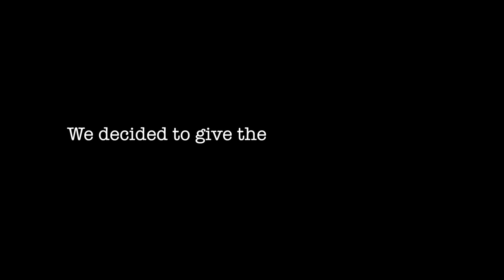[MUST WATCH] YOU WON'T BELIEVE WHAT MY DRONE CAUGHT ON CAMERA IN THE RAKES FOREST!(THE RAKE IS REAL)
Aldosworld uses a drone camera to catch something creepy on!!

Download my new app & Join exclusive for behind the scenes & juicy content ;)
Android

Music credits